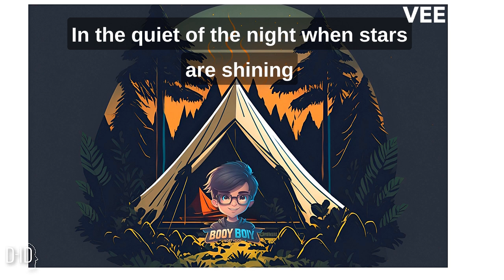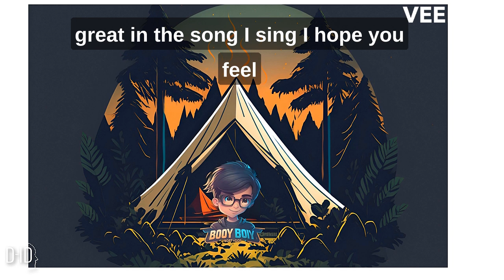A Mother's Love Lyric Video English Song